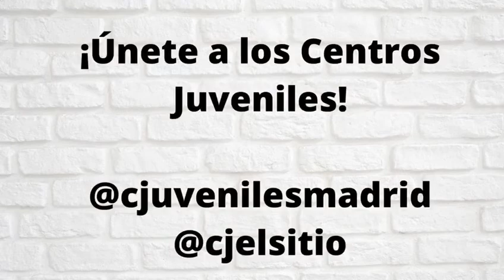CONECTA JUVENTUD 2.0: Centros Juveniles Somos Uno (Primera Parte)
Aquí tenéis el resultado del primer vídeo de Centros Juveniles Somos Uno. ¡Gracias por formar parte de esta gran familia! Sin tu participación nada de esto sería posible. ¡Os echamos de menos! Gracias a todas las personas que han hecho posible este vídeo.